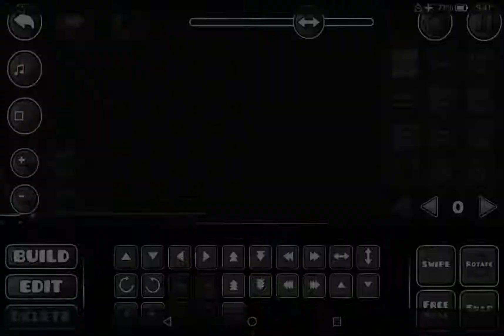New level I made gameplay for (sorry for terrible quality)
This was fun to make, it will be an effects level.